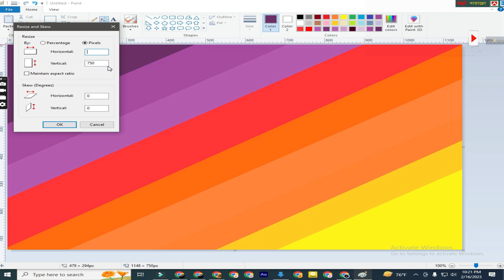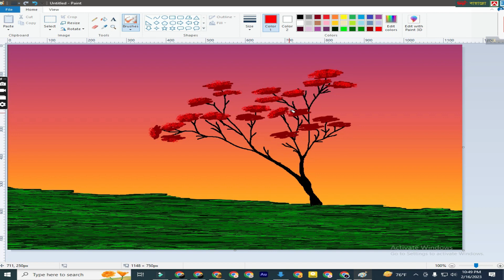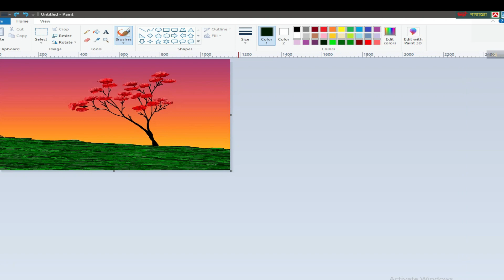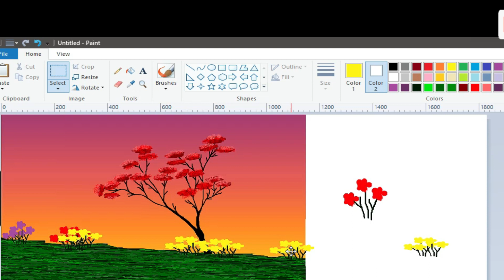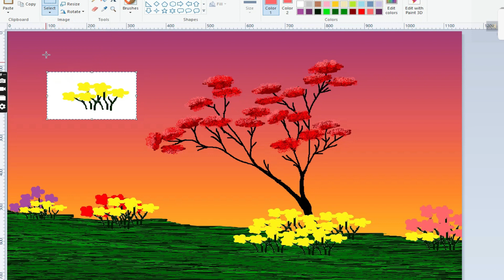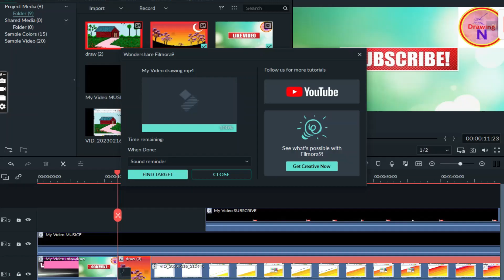How to use microsoft paint